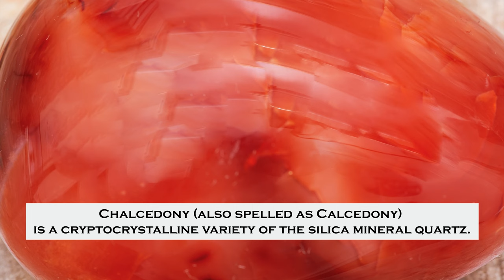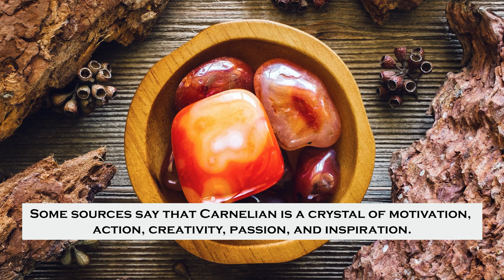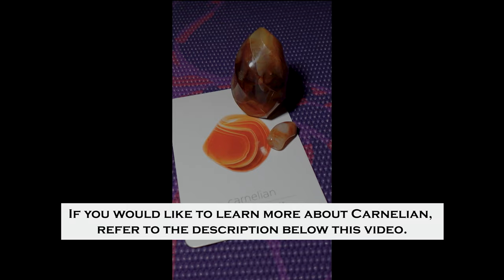Discover the Properties and Uses of Carnelian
*Carnelian Crystal: Creativity, Motivation, Inspiration 🧘🏻‍♀️📝🎨

**Carnelian, a stone of the Chalcedony family, is known to have a motivational & inspirational energy to boost your creativity! This crystal is great have with you if you work in a creative environment. Click the links below to learn more about Carnelian.

ALL ABOUT CARNELIAN

ALL ABOUT CHALCEDONY